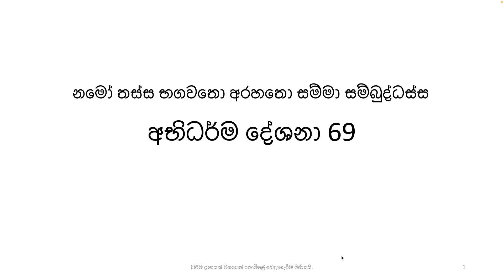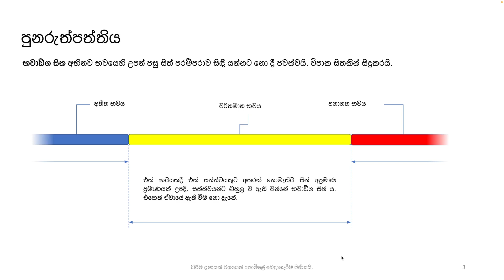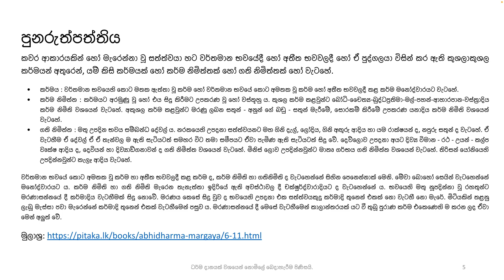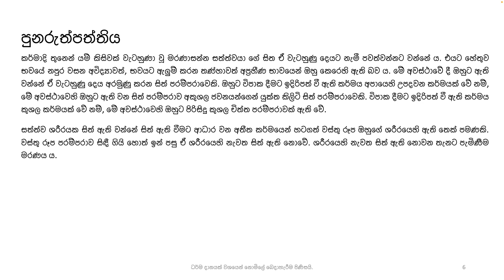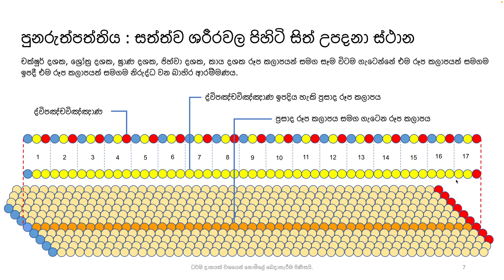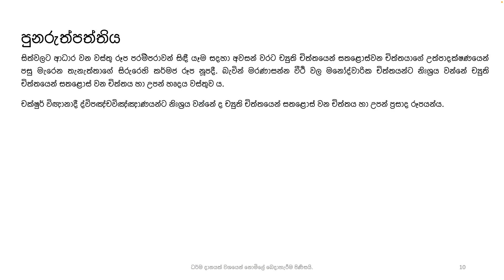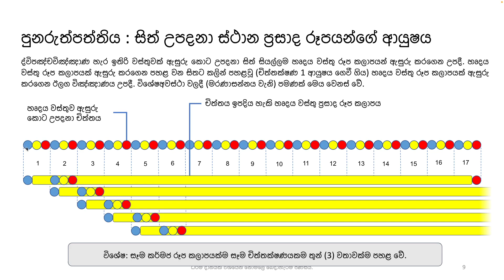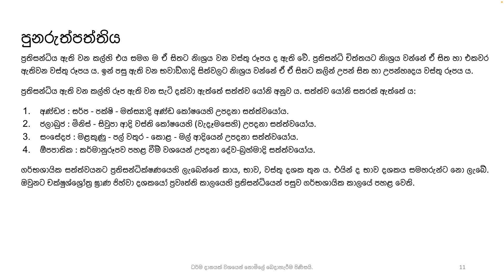අභිධර්ම දේශනා 69 චිත්ත වීථි X 2023-10-27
ශ්‍රද්ධාවන්තයන් උදෙසා අපගේ ශක්ති ප්‍රමාණයෙන් කෙරෙණ ධර්ම සාකච්ඡාවකි. යම් දෝෂයෝ වෙත්නම් ඒ සියල්ල දේශකයා ගේ ම මිස ධර්ම රත්නයේ නම් නොවන බව සිහිකටයුතුය. යම් දෝෂයෝ වෙත්නම් බුද්ධ රත්නයෙන්, ධර්ම රත්නයෙන් සහ සංඝ රත්නයෙන් අපට සමාව ලැ⁣බේවා!